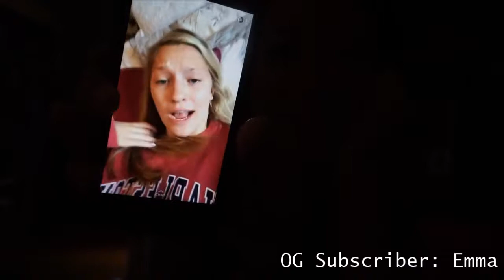VLOG: I GRADUATED HIGHSCHOOL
heyo i finally found the time to edit this vlog! enjoy because who knows when I'll see you guys again